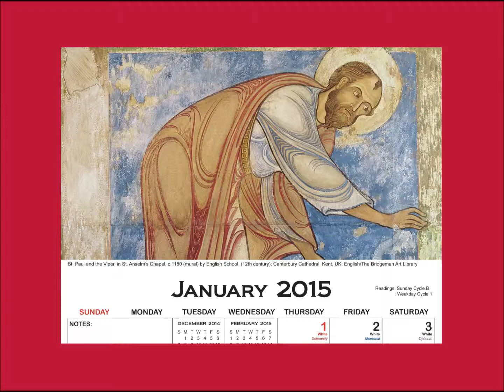Columban - Calendar Art Guide - January 2015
St Paul and the Viper (detail), Mural, Canterbury Cathedral, by English School (c. 1180)

St Paul is remembered as a great missionary, who after his conversion preached throughout Asia Minor and as far west as Rome and Malta. This wall painting, which once decorated Canterbury Cathedral, recalls an incident recounted in Acts 28:1-6. Paul had been arrested and was on his way to Rome, where he was to be tried. During the voyage he and his companions were ship-wrecked on the island of Malta. The islanders prepared a fire against the rain and cold. As Paul leaned forward to warm himself, a snake attached itself to his arm. He shook the snake off his arm into the fire much to the amazement of the crowd. Who could this man be who emerged unharmed from encountering a snake? Only a God the islanders believed could enable a man to resist such an enemy. Paul remained among the people for some time, curing many of illnesses. This scene from the life of St Paul is all that remains in a chapel originally dedicated to Saints Peter and Paul. The painting gives a tantalising glimpse of the brilliant medieval wall paintings that once decorated the interiors of English cathedrals and churches.

The Columban Calendar is well known for its traditional religious paintings and liturgical information. The first Calendar was produced in 1923, the year Vegemite hit Victorian tastebuds. The iconic calendar has become a feature in homes to generations of Australians and New Zealanders and is a major fundraiser for St Columbans Mission Society.

The 2015 Art Guide explanations have been compiled by Claire Renkin, well-known art historian and lecturer at Yarra Theological Union and narrated by Geraldine Doogue, Australian journalist and radio and television host.